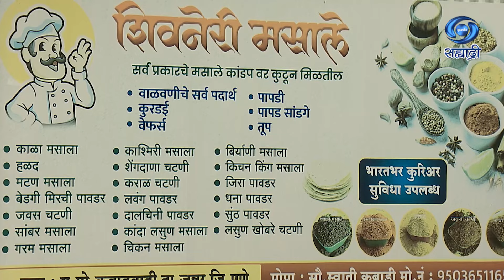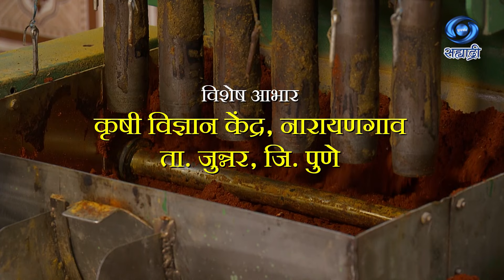मसाला उद्योग यशोगाथा | स्वाती कबाडी | HD | Amchi Mati Amchi Manse | 16.07.2024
सहभाग - स्वाती कबाडी, महिला उद्योजिका, मु. पो. कबाडवाडी, ता. जुन्नर, जि. पुणे
विषय - मसाला उद्योग यशोगाथा
या विशेष कार्यक्रमाचे १६ जुलै २०२४ रोजी प्रसारण झाले..
कृषीदर्शन
Amchi Mati Amchi Manse - 16 July 2024 - मसाला उद्योग यशोगाथा
DD Sahyadri
Doordarshan Mumbai
Sahyadri Marathi
Show : ' Amchi Mati Amchi Manse '_' आमची माती आमची माणसं '
Subject : ' मसाला उद्योग यशोगाथा...'
Parti : स्वाती कबाडी, महिला उद्योजिका, मु. पो. कबाडवाडी, ता. जुन्नर, जि. पुणे
संकलन - कोमल जेठे
निर्मिती सहाय्यक - अनुषा पाटील
Social Media Operator : सई सागर मांजरेकर
Producer : विजयकुमार मोदड